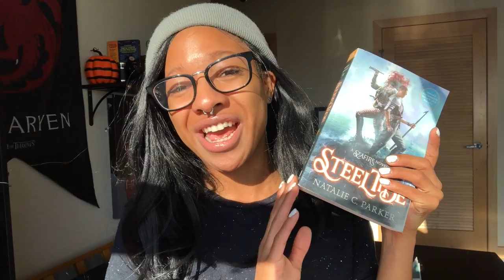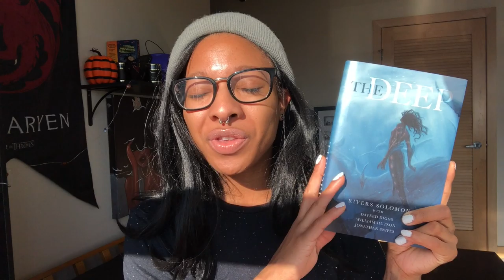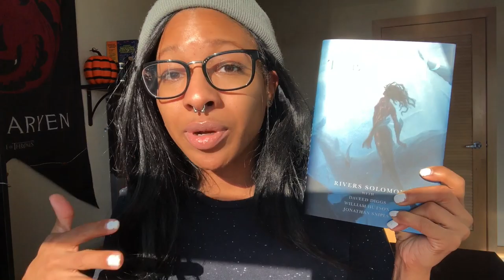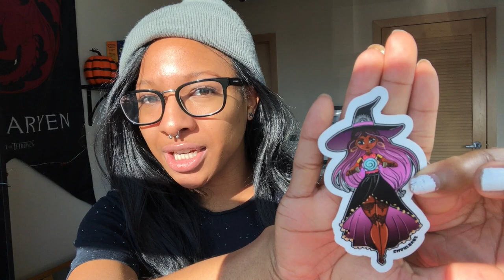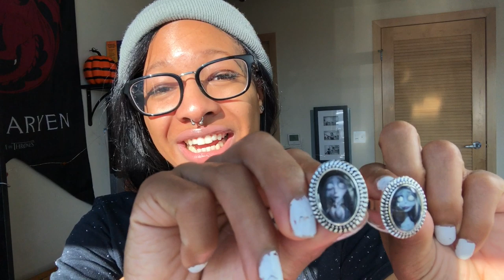Haul + Update: Booktube Awards, Life, Non-binary book club